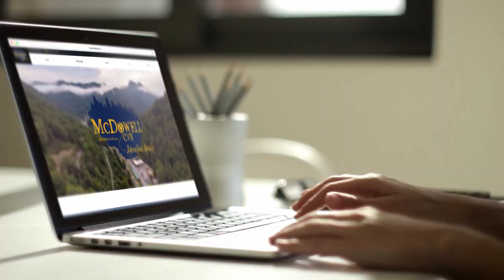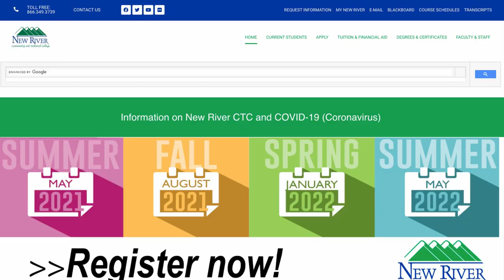Cucumber & Company • Marketing Made Easy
Cucumber & Company is a full-service media production house in Beckley, West Virginia.

Our company employs eleven full-time specialists who create and design visually-stunning websites; and they provide all facets of production services for television broadcast, online streaming, websites, and all social media.

We create digital advertising campaigns, using demographic targeted marketing across all social media, broadcast, and web streaming platforms.

Cucumber and Company’s web design team develops, hosts, and maintains over 250 websites. We create websites that best fit our clients’ needs, utilizing E-commerce, search engine optimization, and premium email and cloud storage.

Our video production team produces nearly one hundred high-quality web videos and television commercials every month!

We also live stream events. Consider us your one-stop shop for any video project.

Our clients range from hospitals, colleges, and car dealerships, to startup tech companies, industrial equipment retailers, and celebrities.

Like everyone else, the COVID-19 pandemic greatly impacted our operations and our clients. Our production crews took extra safety precautions like mask-wearing and social distancing while shooting on location. Our web department learned to work remotely to provide for our clients. We never stopped providing support and updates.

We adapted in order to do our best to go above and beyond for our clients.

It has been a true pleasure to work alongside the Beckley Chamber of Commerce.

We have established great working relationships with the small businesses and people we've come to know through filming these Community Spotlight videos.

Small businesses make up the majority of our client base, and these individuals are what makes Beckley truly unique. Cucumber & Company will continue to support our fellow entrepreneurs and spread their message to the community.